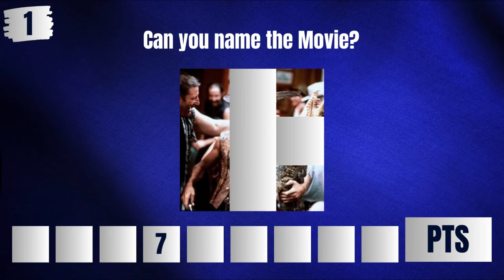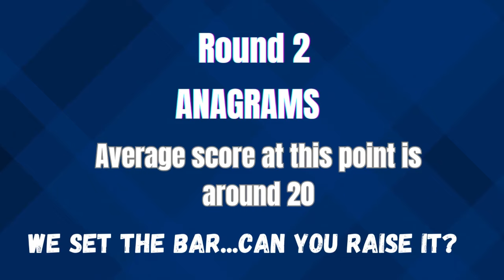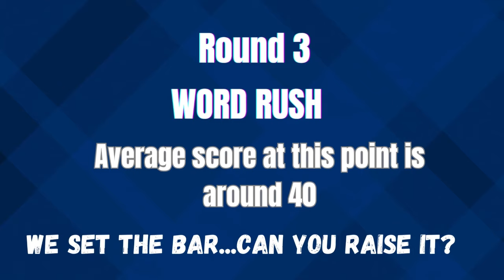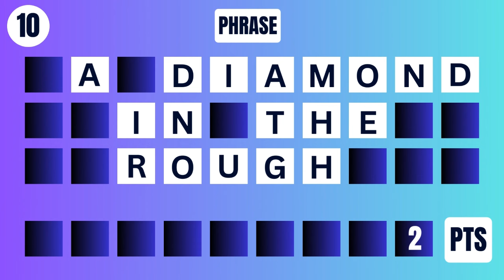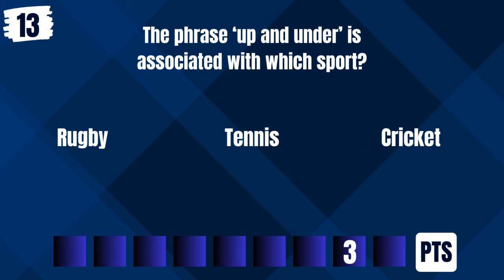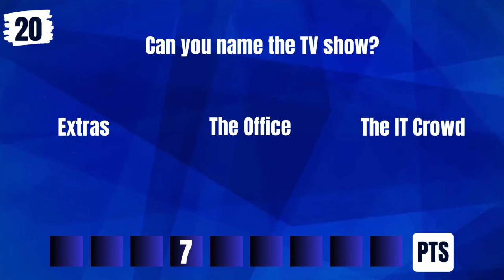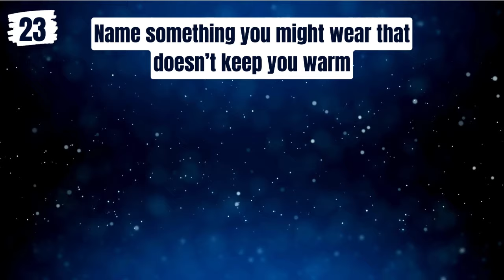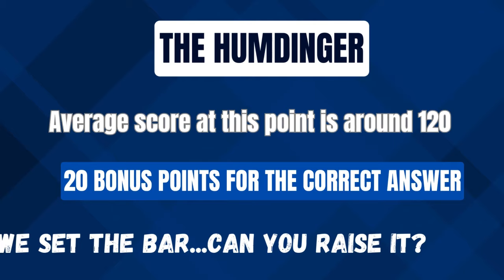Exciting NEW Trivia Quiz Game. FIRST For YouTube. NEW Games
Welcome to the Quiz Lab Extravaganza!

 Unleash Your Inner Quizmaster: Dive into a world where curiosity is your compass and every question is a key to unlocking exhilarating discoveries. Our original quizzes cover a vast spectrum of topics, from the depths of history to the cutting edge of science, and everything in between! Get ready to showcase your wits and become the ultimate Quizmaster.

🤣 Laugh, Learn, Repeat: Who says learning can't be a barrel of laughs? At the Quiz Lab, we blend education with entertainment, delivering each quiz with a hearty dose of humour and excitement.

🏆 Rise to the Challenge: Whether you're a trivia novice or a seasoned aficionado, the Quiz Lab has something special for you. Test your mettle in our various quiz formats, from lightning-fast rapid-fire rounds to in-depth brain-teasers that will leave your synapses firing in overdrive. Conquer challenges, earn badges, and bask in the glory of victory!